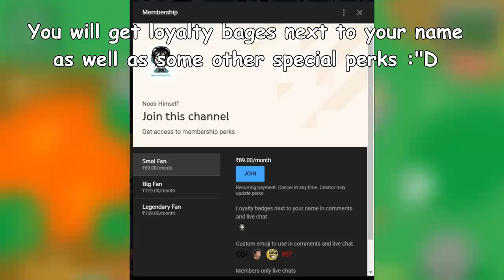PHOENIX ONE HIT KILL GLITCH with SLINGSHOT in MOPE.IO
This video is about Phoenix Slingshot One hit Kill Glitch in Mope.io

Music Used -

Outro -